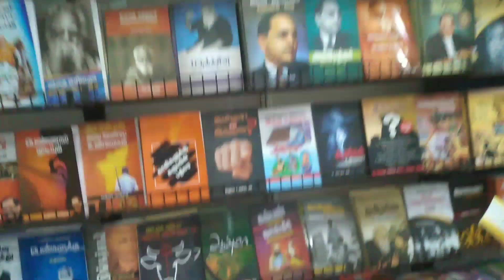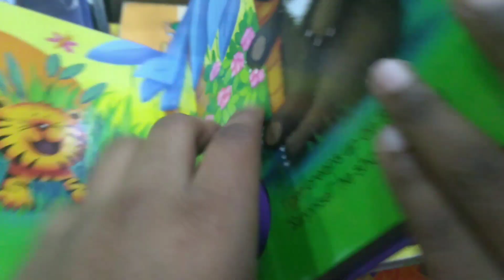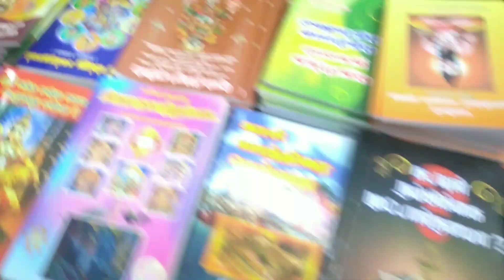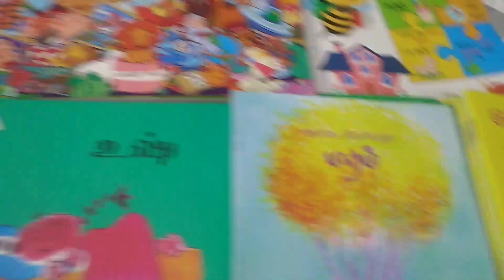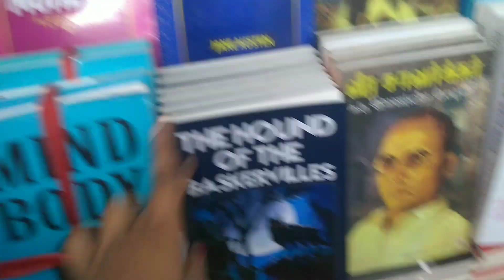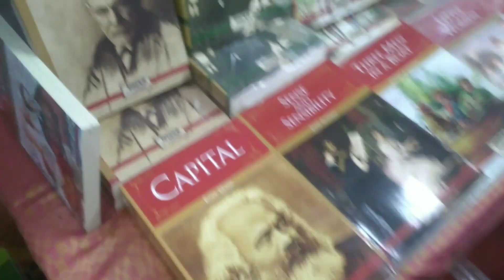Book festival part3|Tamil Tech Kids